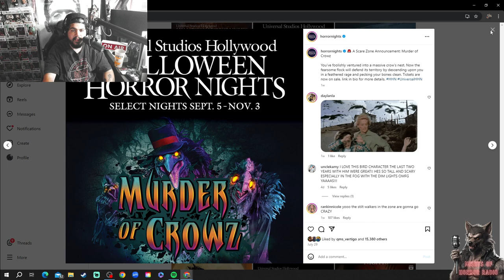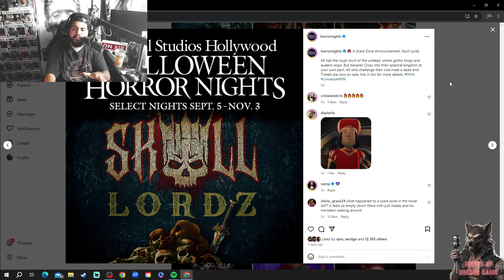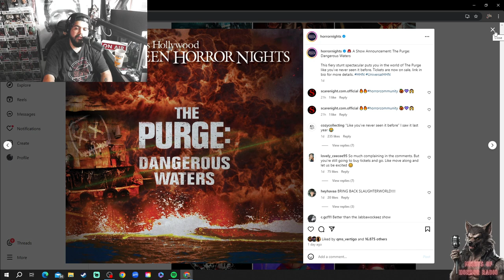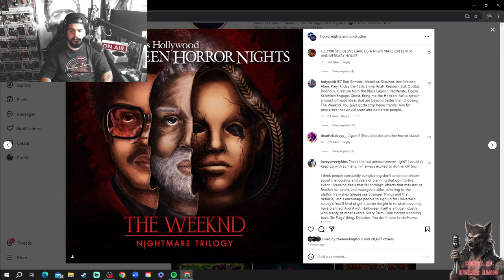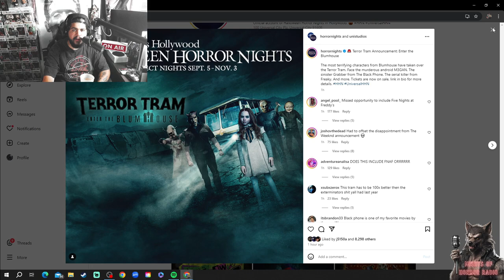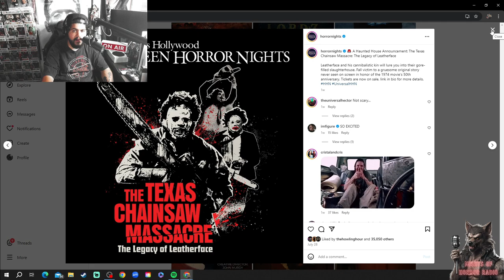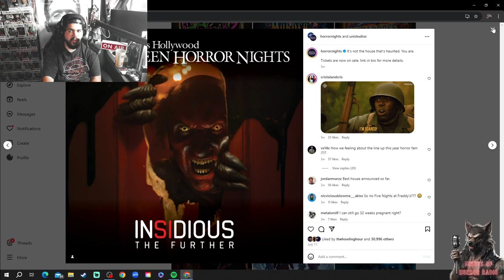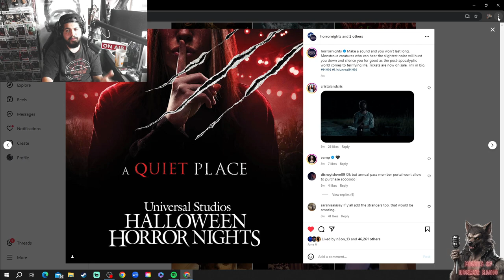Halloween Horror Nights Hollywood 2024 Overview | Nights of Horror Radio Episode 13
We take a look at everything that Halloween Horror Nights Hollywood 2024 has to bring to the table this year!
(Description and Links for things)